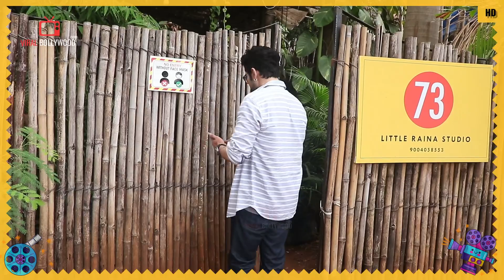Shamita Shetty और Raqesh Bapat ने कुछ ऐसा कह दिया MUNAWAR FARUQUI की जीत पर | LOCKUPP